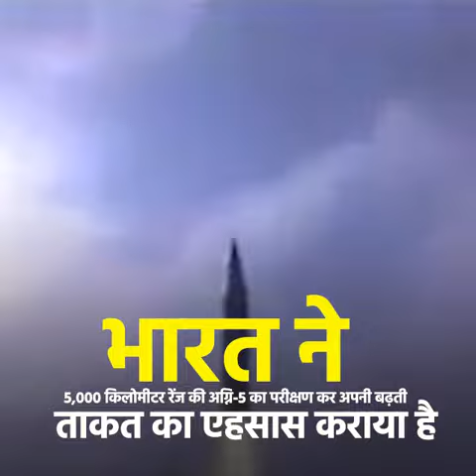Agni 5 Missile: 'अग्नि-5' के सफल परीक्षण से अब 'आधी दुनिया रेंज में"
India  successfully tested the nuclear capable Agni-5 missile capable of striking targets at ranges up to 5,000 kilometres with very high degree of accuracy.  A successful launch of the Surface to Surface Ballistic Missile, Agni-5, was carried out on 27 October, 2021 at approximately 1950 hrs from APJ Abdul Kalam Island, Odisha.